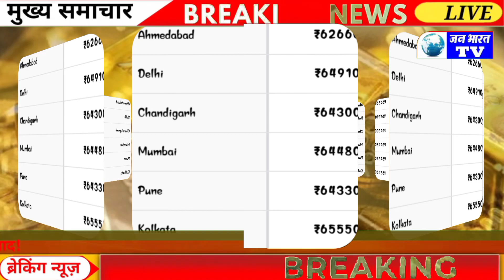😱 Sona Chandi Hoya Bahut sasta 😱